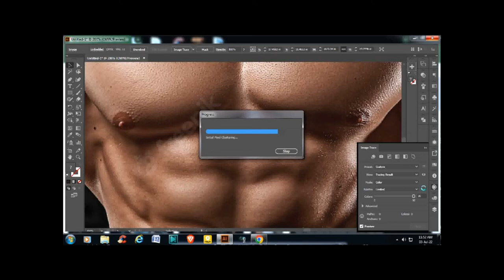How to draw a man vector without a pen tool in 1 minute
আপনাদের জন্য সহজ উপায়ে অল্প সমইয়ে সুন্দর ভ্যাক্টর তৈরীর সিস্টেম আশা করি আপনাদের ভাল লাগবে
গ্রাফিক্স ডিজাইনার হতে চান? কিভাবে শুরু করবেন, সময়, কত টাকা আয় করা সম্ভব? - Graphic Design Guideline.
গ্রাফিক্স ডিজাইন শিখতে ট্রেনিং সেন্টারে ভর্তি হবেন,না টিউটোরিয়াল কিনবেন? Training Center or Tutorial.
এইখানে ফটোশপএর সকল টুলবার এর কাজ সহ পোর্টফলিও এবং আরো অনেক বিষয় জানতে পারবেন step by step ভিডিও গুলি দেখুন।
 ইলাস্ট্রেটর এর সকল টুলবার এর কাজ সহ আরো অনেক বিষয় জানতে পারবেন step by step ভিডিও গুলি দেখুন।